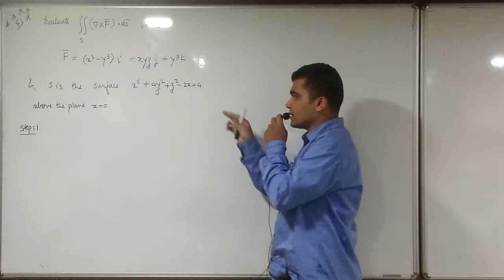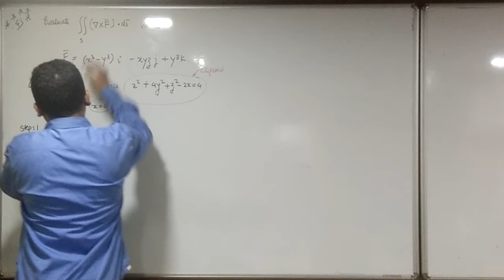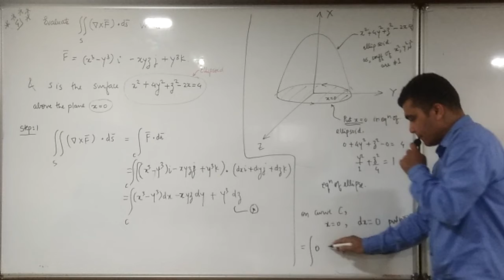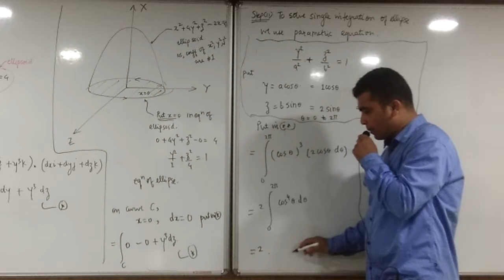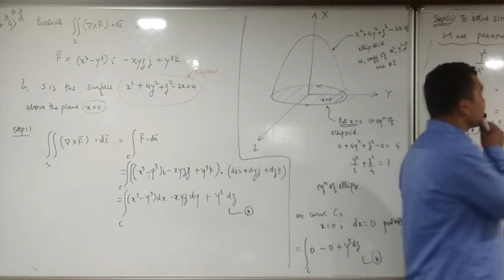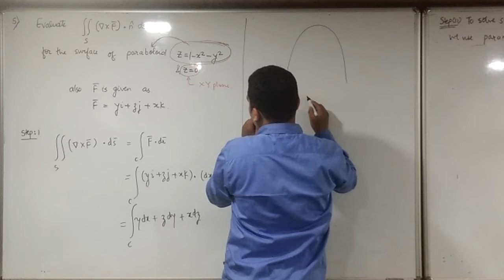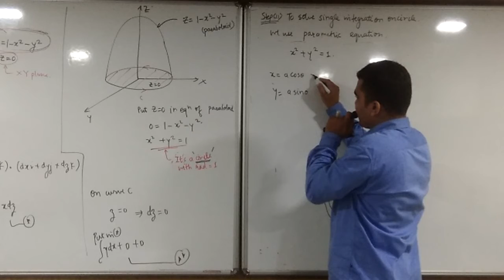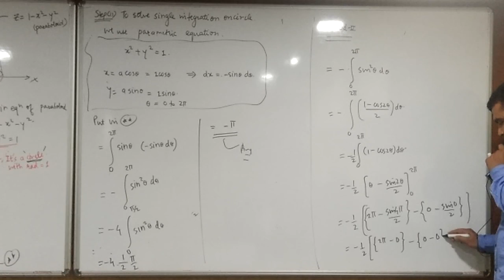VECTOR INTEGRATION Lecture11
Numericals on Stokes Theorem topic in Vector integration Engineering M3
Basic concepts of vector integration sppu M3 vector integration Best engineerinng class in Nasik for M3 ACE Engineers M3 complete course according to sppu syllabus pune university M3